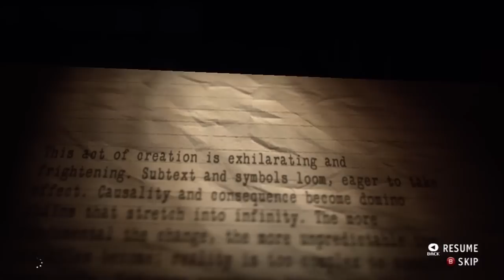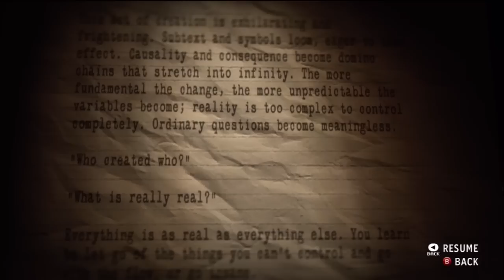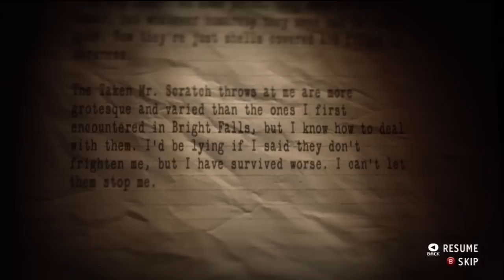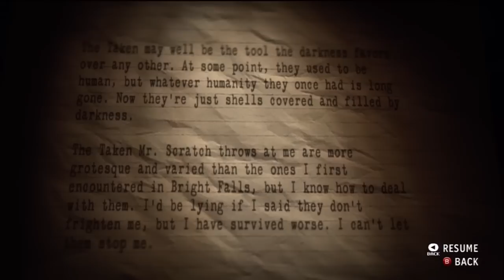Alan Wake's American Nightmare Gameplay Walkthrough Part 13 HD (Alan Wake XBLA/Xbox 360 Commentary)